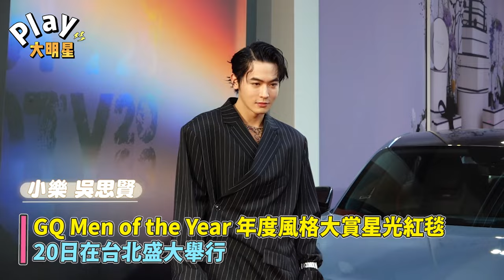好萊塢巨星降臨台北狂喊「我好開心」 陳冠希回來了！韓國男星西裝內沒穿胸肌好辣